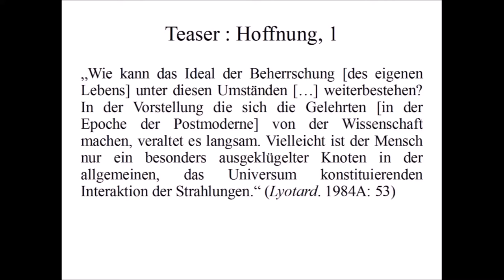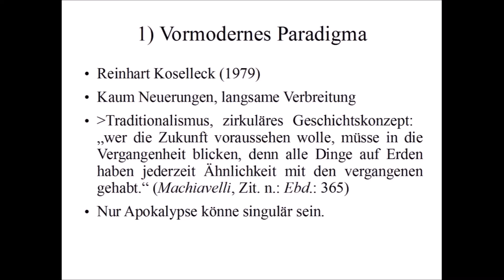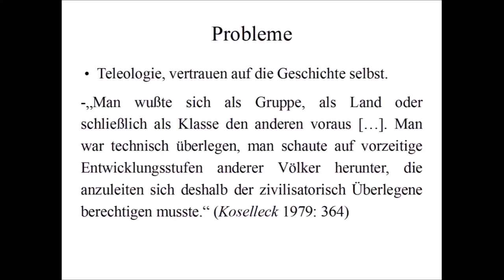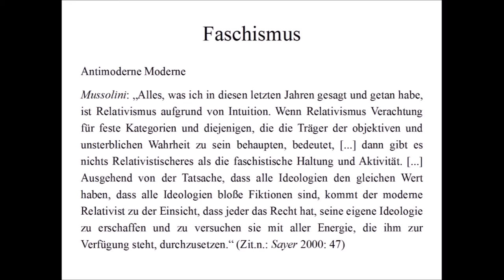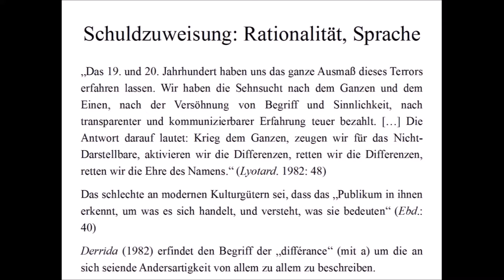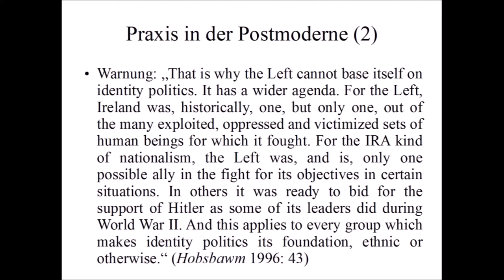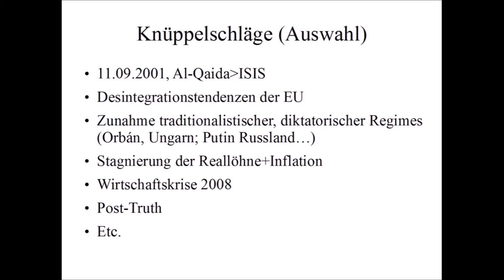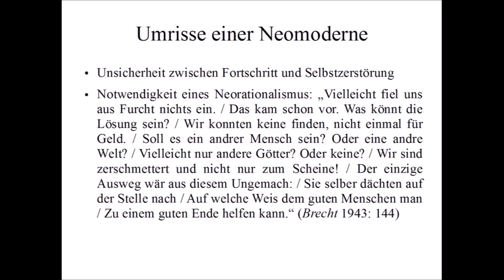[GER] Zeitenwenden - Ende und Wiederkehr der Geschichte zu Beginn des 21. Jahrhunderts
Zeitenwenden - Ende und Wiederkehr der Geschichte zu Beginn des 21. Jahrhunderts

Quellen und Literatur:

-Alternative für Deutschland (AfD) (2016): Programm für Deutschland. Das Grundsatzprogramm der Alternative für Deutschland, Beschlossen auf dem Bundesparteitag in Stuttgart am 30.04./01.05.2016

-J. Améry (1977): Von Tag zu Tag – Jean Améry – Sein Leben und Werk. Gespräch mit dem Schriftsteller Jean Améry, Wien

-Z. Bauman (1992): Moderne und Ambivalenz. Das Ende der Eindeutigkeit, Hamburg

-W. Benjamin (1935): Das Kunstwerk im Zeitalter seiner technischen Reproduzierbarkeit (Dritte Fassung), in: Ders.: Gesammelte Schriften, Bd.1, Frankfurt a.M. 1980, 471-508

-W. Benjamin (1937): Das Passagen-Werk, in: Ders.: Gesammelte Schriften, Bd. 5, Frankfurt a.M.

-B. Brecht (1943): Der gute Mensch von Sezuan. Parabelstück, Berlin 1970

-E. Burke (1790): Reflections on the Revolution in France, and on the Proceedings in certain Societies in London relative to that event, London

-J. Derrida (1982): Die différance, in: P. Engelmann (Hrsg.): Postmoderne und Dekonstruktion. Texte französischer Philosophen der Gegenwart, Stuttgart 1990, 76-113

-F. Fukuyama (1992): Das Ende der Geschichte. Wo stehen wir?, München

-J.G. Gerber (2016): Das letzte Gefecht. Die Linke im kalten Krieg, Berlin

-H.U. Gumbrecht (2010): Unsere breite Gegenwart, Berlin

-E.J. Hobsbawm (1996): Identity Politics and the Left, in: New Left Review I/217, May-June 1996, 38-47

-E.J. Hobsbawm (1998): Das Zeitalter der Extreme. Weltgeschichte des 20. Jahrhunderts, München

-E.J. Hobsbawm (2005): Nationen und Nationalismus. Mythos und Realität seit 1780, Frankfurt a.M.

-D. Meadows u.a. (1972): Die Grenzen des Wachstums. Bericht des Club of Rome zur Lage der Menschheit, Stuttgart

-D. Meadows u.a. (2004): Limits to growth. The 30-Year Update, Chelsea Green

-E. Ortiz-Ospina, M. Roser (2016): Global Rise of Education, in: OurWorldInData.org

-Oxford Martin School/ Citi GPS (2016): Technology at work v2.0. The Future is not what it used to be, Oxford

-E. Pottier (1871): Die Internationale

-J. Rohbeck (2013): Zukunft der Geschichte

-R. Koselleck (1979): Vergangene Zukunft. Zur Semantik geschichtlicher Zeiten, Frankfurt a.M.

-J.F. Lyotard (1982): Beantwortung der Frage: Was ist postmodern?, in: P. Engelmann (Hrsg.): Postmoderne und Dekonstruktion. Texte französischer Philosophen der Gegenwart, Stuttgart 1990, 49-53

-J.F. Lyotard (1984a): Randbemerkungen zu den Erzählungen, in: P. Engelmann (Hrsg.): Postmoderne und Dekonstruktion. Texte französischer Philosophen der Gegenwart, Stuttgart 1990, 49-53

-J. Rohbeck (2013): Zukunft der Geschichte. Geschichtsphilosophie und Zukunftsethik, Deutsche Zeitschrift für Philosophie, Sonderband 31, Berlin

-A. Sayer (2000): Realism and Social Science, London

-Sozialdemokratische Partei Deutschlands (SPD) (1998): Grundsatzprogramm der Sozialdemokratischen Partei Deutschlands. Beschlossen vom Programm-Parteitag der Sozialdemokratischen Partei Deutschlands am 20. Dezember 1989 in Berlin geändert auf dem Parteitag in Leipzig am 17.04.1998

-H. Taqvaee (2015): The rise and fall of secularism. A study in the political economy of relativism and universalism

-United Nations (UN) (2014): World’s population increasingly urban with more than half living in urban areas, in